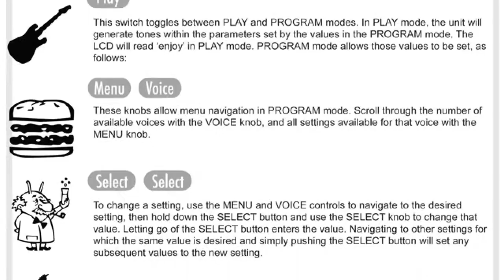NOWPLAYING duet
2 Clandestign NOW PLAYINGs form a duet in D major.
NOW PLAYING is an arduino-based quad-tone synth using the tone library and a digitally controlled analog bandpass filter to create generative music based on user-defined musical key, musical mode, length, octave range, and ADSR values for each voice. Units use original lofi speakers amps and other electronics where possible from original circuits.